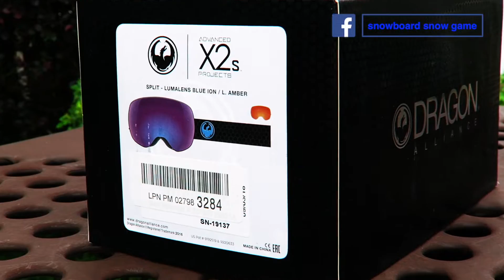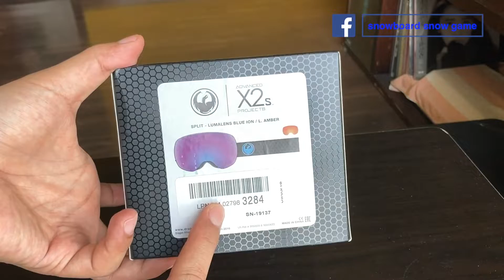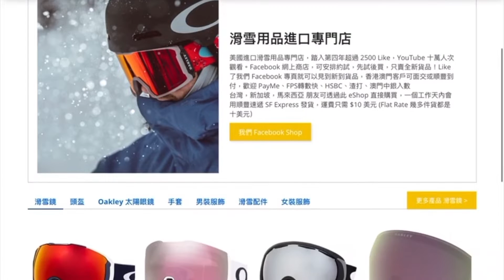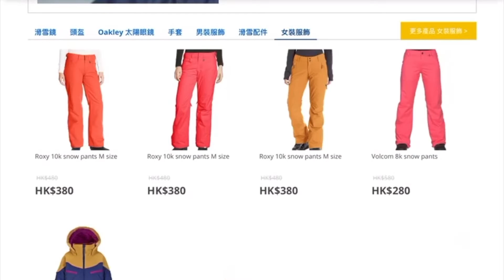Dragon X2s 滑雪鏡開箱報告，Swiftlock 快換鏡片功能 ~ 滑雪用品店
Dragon Alliance X2s 滑雪鏡開箱報告，擁有 Swiftlock 快換鏡片功能，LUMA Lens 技術。
Snowboardfans 滑雪用品店